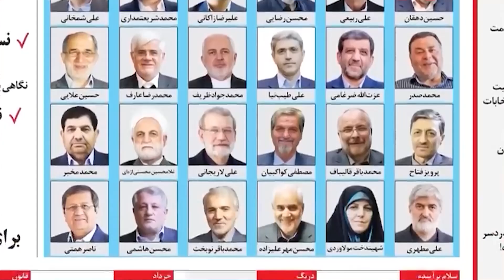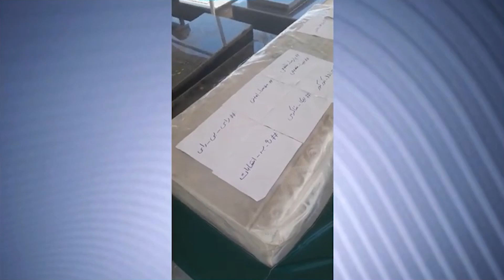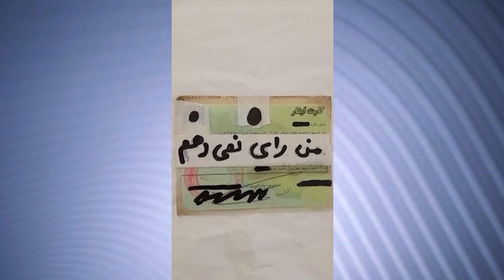انصراف دو تن ازکاندیدان انتخابات ریاست جمهوری ایران و پایان تبلیغات انتخاباتی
همزمان با پایان فرصت تبلیغات در چهاردهمین دور از انتخابات ریاست‌جمهوری ایران در بامداد پنجشنبه، هفتم تیرماه، امیرحسین قاضی‌زاده هاشمی و علیرضا زاکانی، دو نامزد اصولگرا، با تأکید بر وحدت میان نامزدهای اصولگرا، از ادامه رقابت‌ها انصراف دادند.
در حالی که دو نامزد دیگر اصولگرایان یعنی سعید جلیلی و محمدباقر قالیباف هنوز ائتلاف نکرده‌اند، رئیس مجلس شورای اسلامی در شبکه ایکس از «مجاهدت» قاضی‌زاده هاشمی و زاکانی قدردانی کرد
سعید جلیلی و محمدباقر قالیباف کماکان بر ادامه کاندیداتوری خود تأکید می‌کنند و هواداران و چهره‌های سیاسی نزدیک به آنها در شبکه‌های اجتماعی، توپ اجماع را در زمین دیگر کاندیداها می‌اندازند و از رقبا می‌خواهند برای رسیدن به وحدت کناره‌گیری کنند.
علیرضا زاکانی روز پنج‌شنبه، هفتم تیر در شبکه ایکس ضمن اعلام انصراف خود از ادامه رقابت‌ها نوشت: تا پایان زمان قانونی رقابت ماندم اما تداوم راه شهید رئیسی مهمتر است
او از جلیلی و قالیباف خواست «وحدت کنند و مطالبه بحق نیروهای انقلاب را بی پاسخ نگذارند و مانع از تشکیل دولت سوم روحانی شوند.»
انصراف او در شبکه‌های اجتماعی دستمایه طنز نیز شده و کاربران با وام‌ گرفتن از وعده‌هایش مبنی بر پرداخت «یارانه طلایی» و ارائه کالا به شهروندان مقابل خانه‌ها، به شوخی و استهزای او پرداخته‌اند.
شامگاه چهارشنبه نیز امیرحسین قاضی‌زاده هاشمی، رئیس فعلی بنیاد شهید از ادامه رقابت‌ها انصراف داد و اعلام کرد که این اقدام وی برای «حفظ انسجام نیروهای انقلاب و در پاسخ به درخواست مکتوب شورای عالی اجماع نیروهای انقلاب» بوده است.
انصراف او با این حال با حمایت از هیچ نامزدی همراه نبود.
همزمان انصراف قاضی‌زاده هاشمی و زاکانی از سویی با استقبال و از سوی دیگر با انتقادهایی همراه شده است.
منتقدان نوشته‌اند شورای نگهبان با تأیید «نامزدهای پوششی» در روند انتخابات اختلال ایجاد می‌کند و علاوه بر اتلاف وقت و انرژی و هزینه، موجب ایجاد سردرگمی میان مشارکت‌کنندگان می‌شود.
عده‌ای به صراحت بابت تأیید «نامزدهای پوششی» به شورای نگهبان تاخته‌اند و نوشته‌اند که «ننگ» این اقدام بر این نهاد می‌ماند.
کاربرانی در شبکه‌های اجتماعی، قاضی‌زاده هاشمی و علیرضا زاکانی را نامزدهای «اجاره‌‌ای» نامیده‌اند که با «سوء استفاده از آنتن رایگان تلویزیون»، علاوه بر اتلاف بیت‌المال، بدون پذیرش هیچ‌گونه مسئولیت و پاسخگویی، تندترین اظهارات غیرمستند را به رقبا نسبت می‌دهند و از ادبیات نادرست نیز استفاده می‌کنند.
اما حامیان جلیلی از این اقدام قاضی‌‌زاده هاشمی و زاکانی استقبال کرده و این اقدام آنها را کمک به ادامه راه «شهید خدمت»، عنوانی که برای ابراهیم رئیسی پس از مرگ در جریان سقوط بالگرد به کار می‌برند، نامیده‌اند.
محمدباقر قالیباف نیز یک روز قبل از این، بحث‌ها درباره احتمال انصراف خود را «شایعه» خوانده و تأکید کرده بود که این راه را تا به انتها دنبال می‌کند و آن را «وظیفه ملی» می‌داند.
قرار است چهاردهمین دوره انتخابات ریاست‌جمهوری در ایران روز جمعه هشتم تیر برگزار شود.
آن طور که احمد وحیدی، وزیر کشور خبر داده، بیش از ۶۱ میلیون نفر در این انتخابات حق رأی دارند.